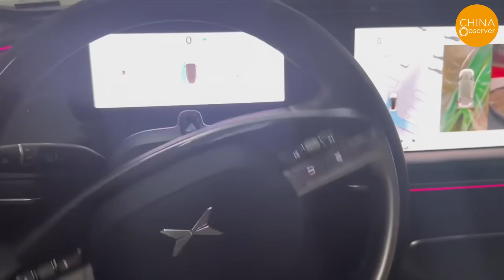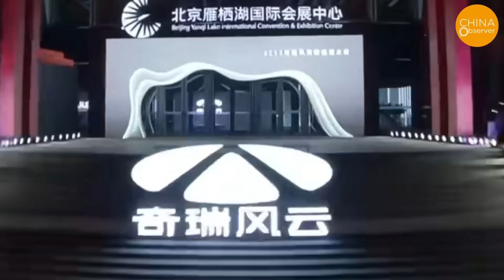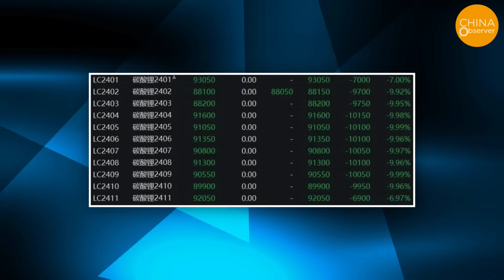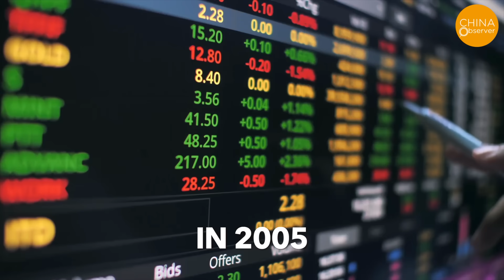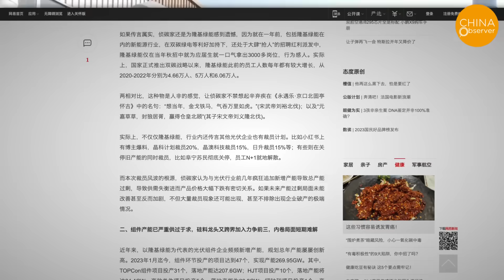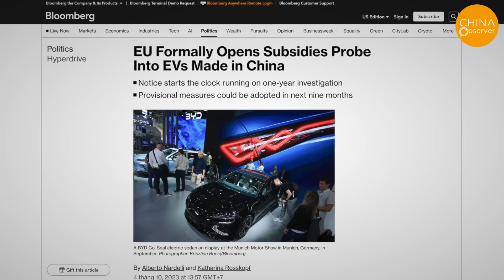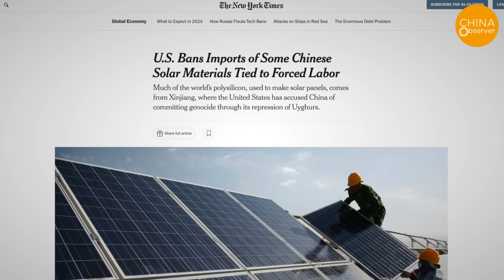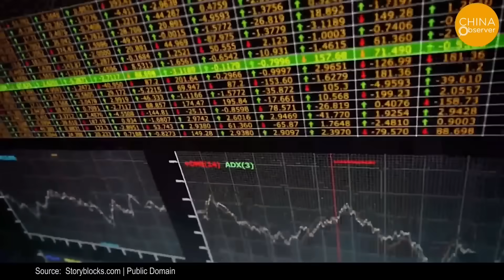Sudden EV Explosion, Rockets up 5 Meters, Close to 100 BYD Autos Spontaneously Combust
In the video, a white color new energy vehicle that was charging suddenly exploded. It generated a powerful shockwave that sent the car vertically soaring. It appears that the car was propelled to 3 to 5 meters. In slow-motion footage, it can be observed that parts resembling car doors were also propelled by the shockwave as the car shot upwards.